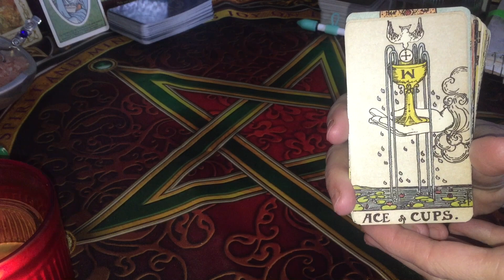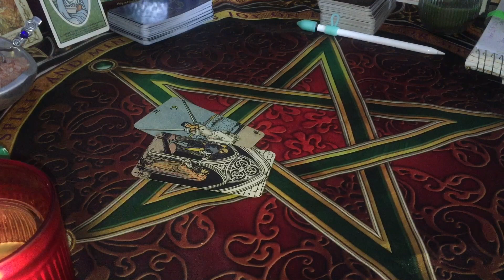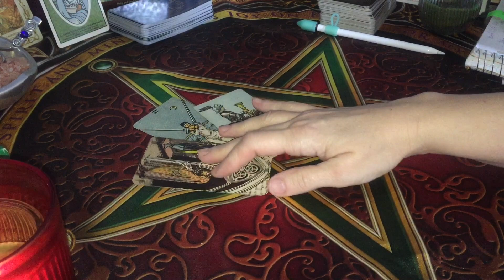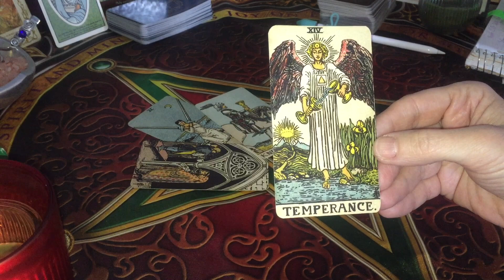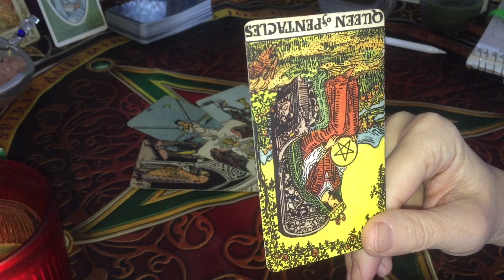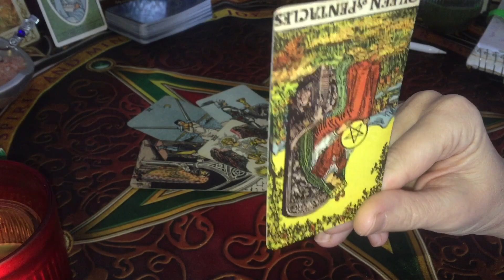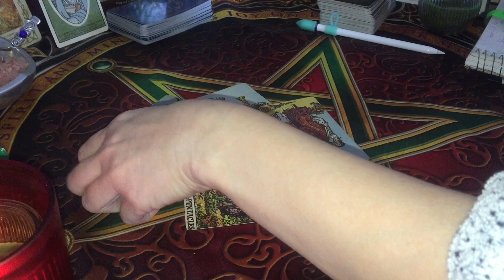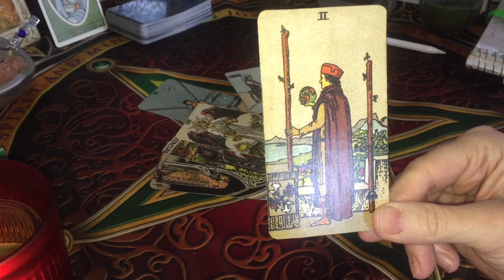«Вам Письмо» - разговор с нашей Планетой на картах Таро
Что нужно знать именно сейчас? К чему нужно быть готовым? Какие глобальные перемены на пороге? С Благодарностью к Таро 🙇‍♀️